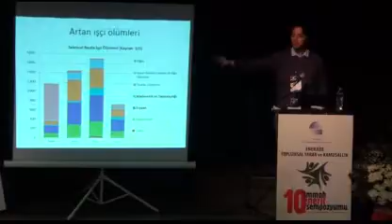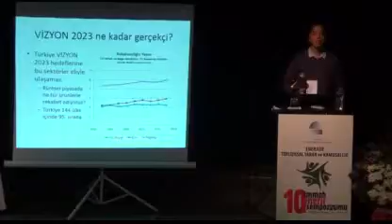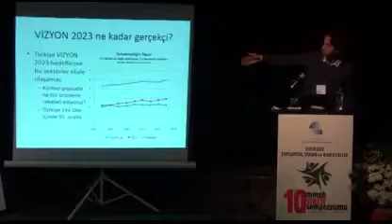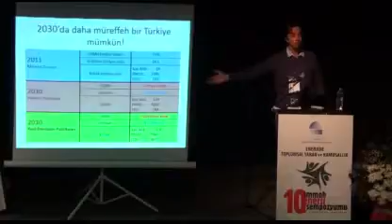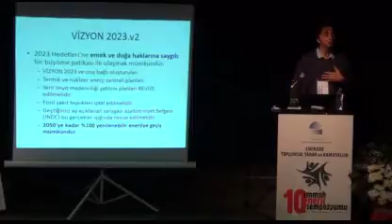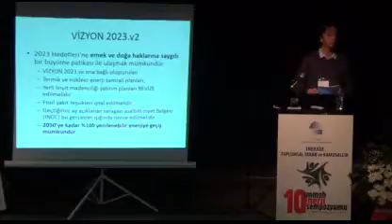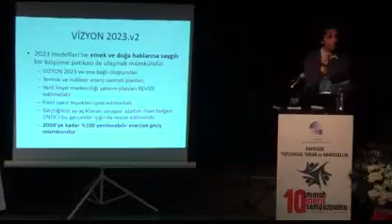TMMOB 10.ENERJİ SEMPOZYUMU- (4); 03.12.2015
TMMOB 10. Enerji Sempozyumu, EMO tarafından “Enerjide Toplumsal Yarar ve Kamusallık” ana temasıyla, Samsun’da gerçekleştirildi. Kemal Ulusaler'in oturum başkanlığını yaptığı, “ Enerjide Toplumsal Yarar ve Maliyeti” başlığı altında Sempozyum kapsamında düzenlenen ikinci oturumda; Cengiz Göltaş, Fatih Kaymakçıoğlu, Özgür Gürbüz, Doç.Dr. Ahmet Atıl Aşıcı sunum yaptı.